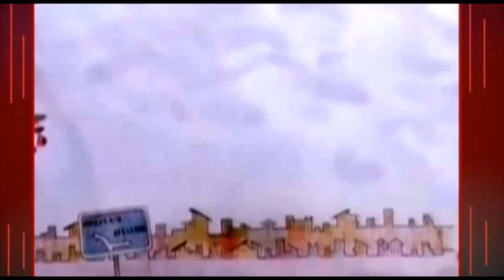SIRINGA 19 LUGLIO 2017